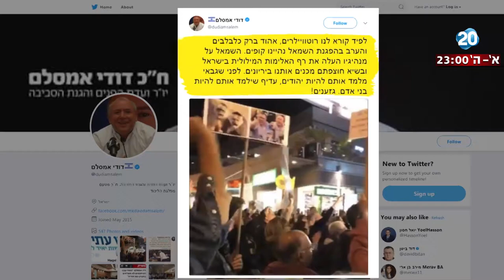היום הזה - טור הלילה - אותו המקום, אותה הגזענות